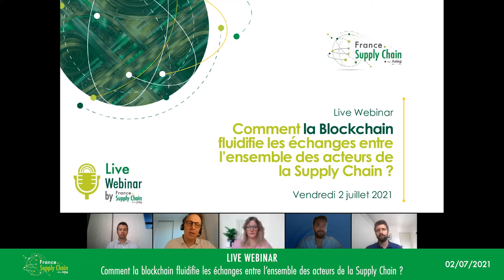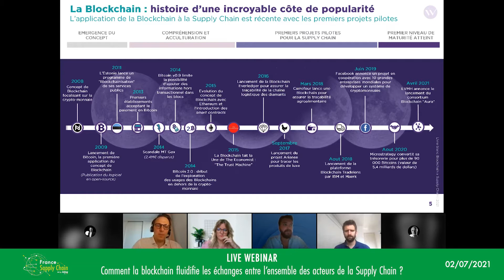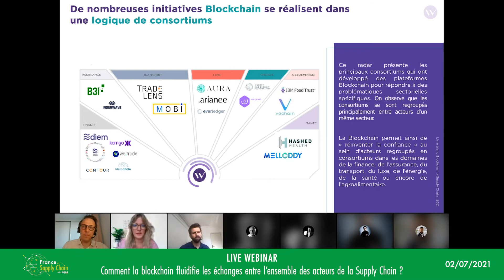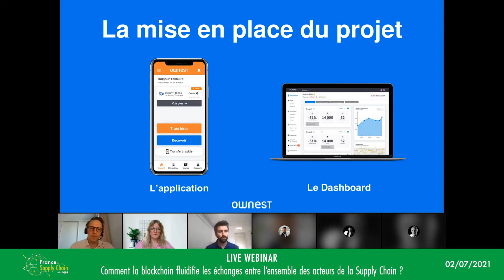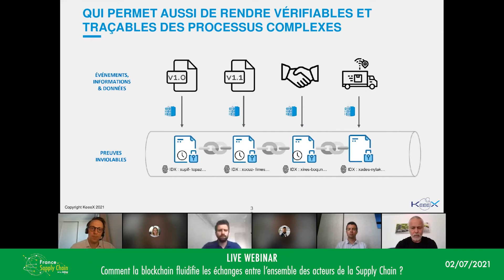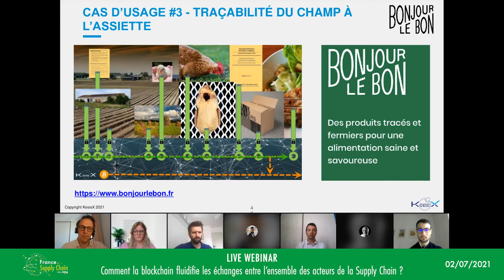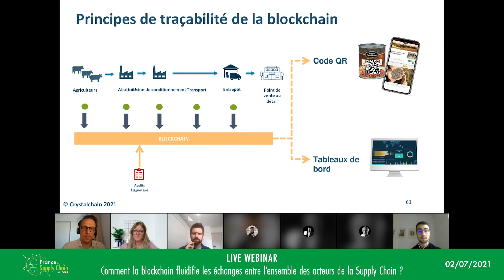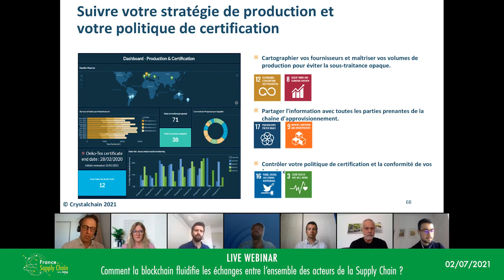Replay du Live Webinar : Comment la Blockchain fluidifie l'ensemble des acteurs de la Supply Chain ?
Aujourd’hui, les entreprises s’appuient sur des partenaires externes pour sous-traiter la fabrication de produits ou la fourniture de services (stockage, transport…). Dans ce contexte, la Blockchain est en train de prendre une place essentielle dans l’organisation de cette Supply Chain étendue. La Blockchain permet de sécuriser les échanges entre l’ensemble des parties prenantes.

Les membres de France Supply Chain ont rassemblé leur expertise pour présenter de façon accessible et orienté métier la Blockchain appliquée à la Supply Chain.